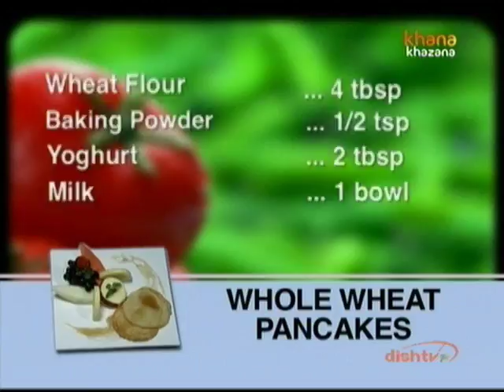Whole Wheat Pancakes - Nikhil Rastogi - Rasm-e-Rasoi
Zee TV Presents Khana Khazana By Chef Sanjeev Kapoor Watch Chef Nikhil Rastogi interacting with guest Mrs. Vandana Nagia, and shares the recipe of 'Whole Wheat Pancakes' in the brand new show Rasm-e-Rasoi, only on Zee Khana Khazana.